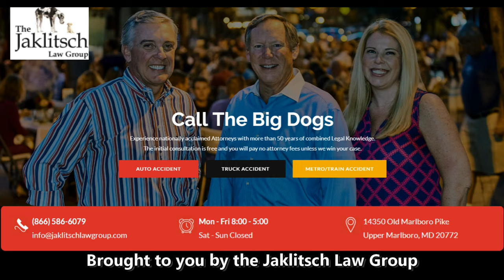Mike Locksley Penn State Week - Maryland Football 2021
Terp Head Coach Mike Locksley talks about the win over Indiana and the upcoming rivalry game hosting Penn State.